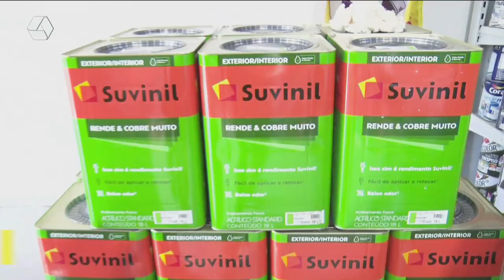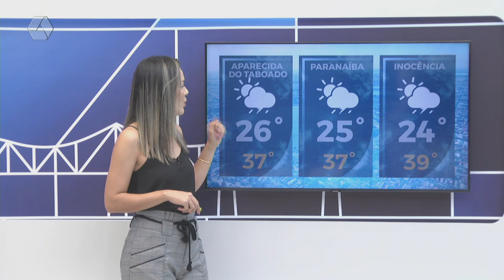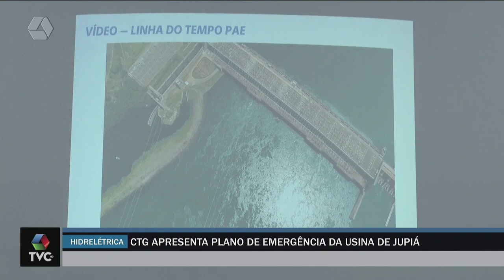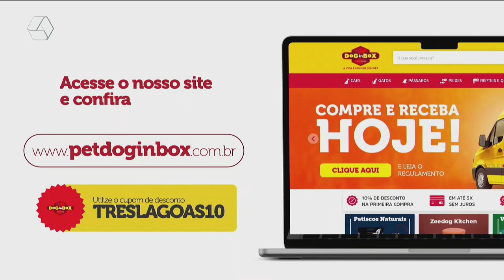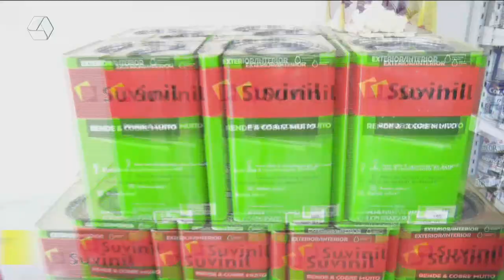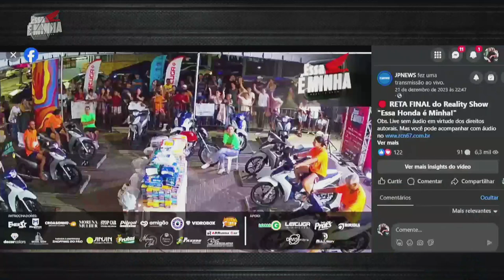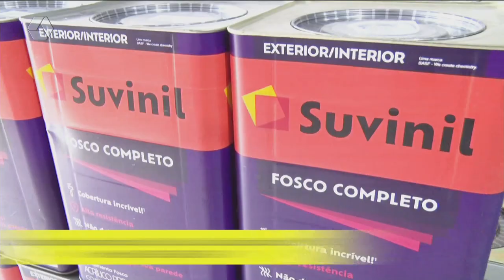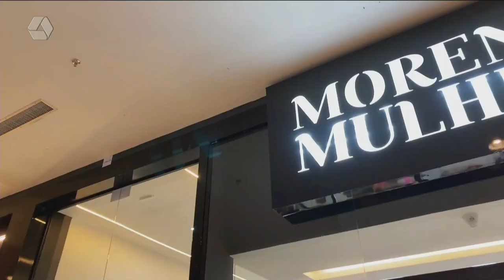TVC AGORA 18/01/24